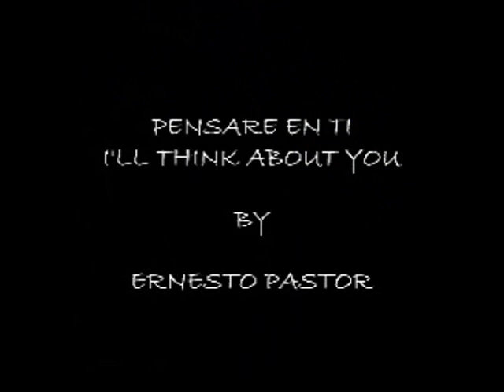"Pensare en ti" - Ernesto Pastor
original love song by Ernesto Pastor